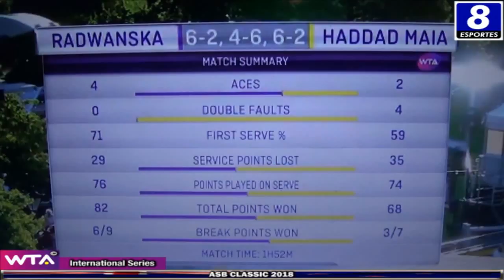Agnieszka Radwanska v Beatriz Haddad Maia - Auckland 2018 - 1ª Rodada - Set 3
Evento: ASB CLASSIC 2018
Local: ASB TENNIS CENTER, AUCKLAND, NORTH ISLAND, NOVA ZELÂNDIA
Fase: PRIMEIRA RODADA
Jogo: 4 AGNIESZKA RADWANSKA (POL) v BEATRIZ HADDAD-MAIA (BRA)
Data: 02/JANEIRO/2018
SET 3